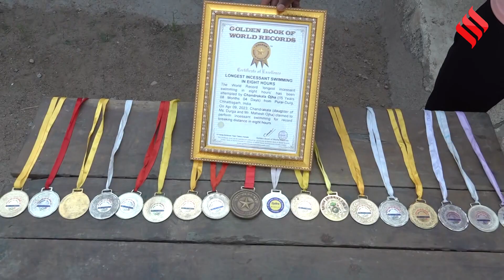Chhatisgarh में 15 साल की Chandrakala ने 8 घंटे स्वीमिंग कर वर्ल्ड रिकॉर्ड अपने नाम किया!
Chandrakala World Record: छत्तीसगढ़ में दुर्ग(chattisgarh durg news) के पुराई गांव की 15 साल की चंद्रकला(chandrakala swimming world record) ने लगातार आठ घंटे तक पानी में तैरकर नया रिकॉर्ड बनाया है।चंद्रकला सुबह पांच बजे तालाब में तैरने उतरी और दोपहर एक बजे तक तैरती रही।इस दौरान गोल्डन बुक ऑफ रिकॉर्ड्स(golden book of records) के अधिकारी और ग्रामीण वहां मौजूद रहे।